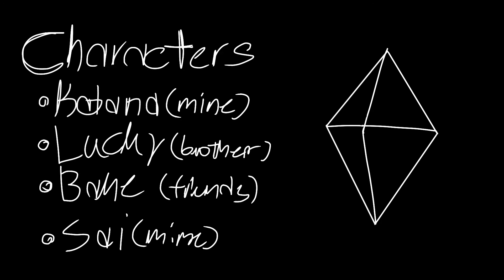Polo & Pan // Animation meme // ft. Friends OC’s // loop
Dnfndnnfnndjcensj I made this in 2-3 days. Also, can I just do more memes with just solid colored characters? Like I love not having to put effort into coloring.
And I finally did a trendy meme, like I know it’s late to the party but still XD

OC’s (In order)
• Katana (mine)
• Lucky (my brothers)
• Bane (My friend that I haven’t spoken to in 2 years, probably forgot that I exist)
• Sai (mine)
SOCIALS!
Join meh discord server! {12+}